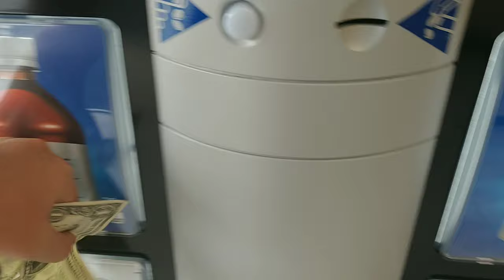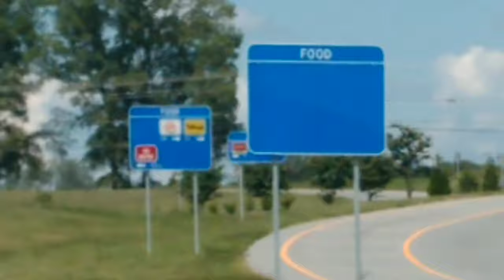Trip to Darlington! (Day 2-3) We Made It Out Alive!